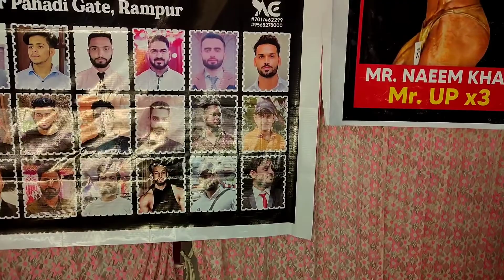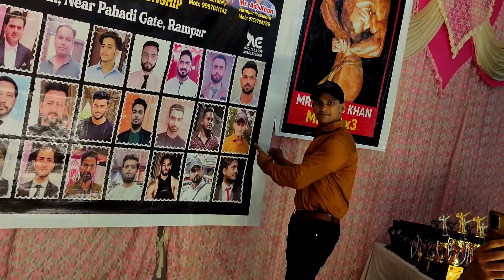Mr Rampur bodybuilding competition 22/8/2022#isratfitness